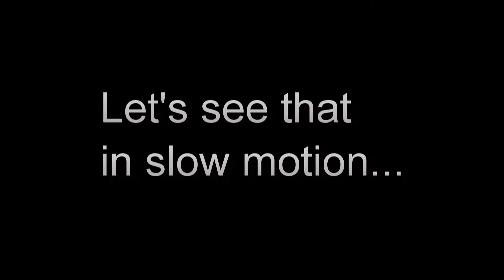Hula Hoop tricks: Helicopter to One Leg Escalator Hoopsmiles Tutorial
How to hula hoop tricks. Hooping tutorial, transitioning from a Helicopter Spin to a One Leg Escalator.  Hooping hoop dance trick tutorial and music by Jon Coyne aka Hoopsmiles of Seattle